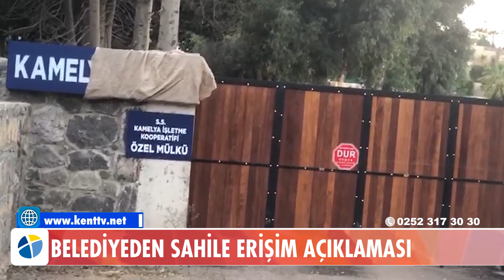BELEDİYEDEN SAHİLE ERİŞİM AÇIKLAMASI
Dün yayınlanan haber bültenlerimizde "Vatandaştan Sahile Giremiyoruz Tepkisi" bağlığı ile yer alan haber hakkında, Bodrum Belediyesi'nden bir kamuoyu bilgilendirme açıklaması yayımlandı.

Dün yayınlanan haber bültenimizde Bodrum’un Koyunbaba Mahallesi'nde sahil girişlerinin, 3 işletme tarafından özel mülk olduğu gerekçesiyle kapatıldığını ifade eden mahalle sakinlerinin Bodrum Belediyesi’ne başvurusu gündeme taşınmıştı. Belediyeye dilekçe veren vatandaşlar, gerekli düzenlemelerin yapılarak sahile girişlerinin açılmasını istemişlerdi. Konuyla ilgili Bodrum Belediyesi'nden bir açıklama yayımlandı. Konuyla ilgili detayların yer aldığı açıklamada şu ifadeler yer aldı;

"İlçemiz Koyunbaba Mahallesinde bulunan halk plajı ile ilgili geçtiğimiz gün, kamuoyuna yansıyan konu ile ilgili olarak bilgilendirme yapılması gereği duyulmuştur. T.C. Bodrum Belediyesi Plan ve Proje Müdürlüğü İmar Uygulama Birimi tarafından “Karakaya Denize Ulaşan Yollar” ile ilgili yürütülen çalışmaya göre; söz konusu alan, Muğla Kültür ve Tabiat Varlıklarını Koruma Kurulunun 26/03/2005 tarih ve 697 sayılı kararı ve Gümüşlük Belediye Meclisinin 06/06/2005 tarih ve 22 sayılı kararı ile 1/1000 ölçekli Gümüşlük Koruma Amaçlı Revizyon ve İlave Uygulama İmar Planında kalmaktadır. İlgili alanda kısmen Günübirlik Tesis Alanı, kısmen T1 (Turizm+Konut) Alanı, kısmen park, kısmen imar yolu bulunmaktadır. İmar Planında imar yollarının park alanına kadar olduğu, denize ulaşmadığı görülmektedir.

Koyunbaba Mahallesindeki ilgili alanda kalan parseller, İmar Planında kısmen Günübirlik Tesis Alanında kısmen imar yolunda ve kısmen park alanında kalmaktadır. Söz konusu parsellerin imar uygulaması yapmadığı tespit edilmiştir. Terkini yapmayan parseller, planda bulunan imar yollarını ve park alanlarını kapamaktadır.

İmar yollarının ve park alanlarının 3194 sayılı İmar Kanunu kapsamında kamu eline geçmesi için resen 18. Madde çalışması yapılması gerekmektedir. Ancak 3194 sayılı İmar Kanunun Arazi ve Arsa Düzenlemeleri Hakkındaki Yönetmelik kapsamında, Koruma Amaçlı İmar Planı içerisinde kalan alanlar, meskûn alanlar ve imar parsellerinin çoğunun imar planına uygun oluşan alanlar 15. ve 16. Maddelerin istisnaları kapsamında kalmakta olup söz konusu alana ilişkin 3194 sayılı İmar Kanunun 18. Maddesi gereği imar uygulaması yapılamamaktadır.

Yukarıda belirtilen maddeler (15. ve 16. Madde) kapsamında imar yollarının açılması ve park alanlarının kamunun kullanımına geçmesi için mülk sahiplerinin muvafakati ile belediyeye başvurması halinde gerçekleşmesi mümkündür.

Bodrum Belediyesi Zabıta Müdürlüğü tarafından yapılan açıklamaya göre bahse konu olan, Bodrum ilçesi Koyunbaba Mahallesi Bayrak Sokak 120 Ada 13 Parselle ilgili olarak 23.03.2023 tarihine CİMER müracaatı gelmiş, 3. Bölge Zabıta Amirliği tarafından, 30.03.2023 tarihinde belediyenin ilgili birimine tutanak tutulmuştur.

Yapılan araştırma sonucunda arazinin özel mülk olduğu tespit edilmiştir. Ayrıca sahile yaya geçişinde herhangi bir engel olmadığı görülmüş olup mülk sahibi tarafından sadece araç geçişine izin verilmediği belirlenmiştir. Kamuoyuna saygıyla duyurulur."